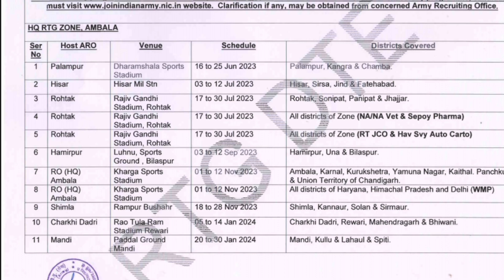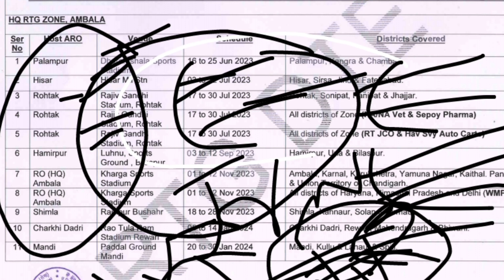Army Agniveer Physical Date Change , New Shedule हुआ जारी 👈.